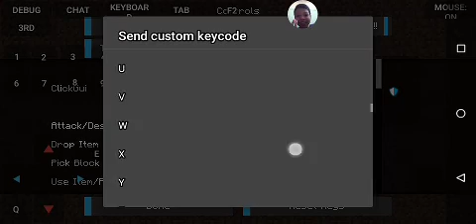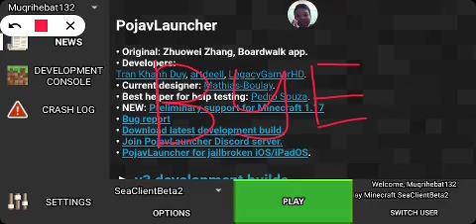sea client fps boost ?